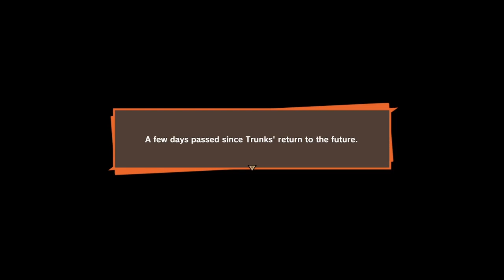dragon ball z kakarot part 23: Gohan defeats cell